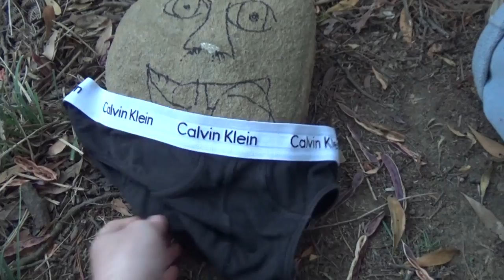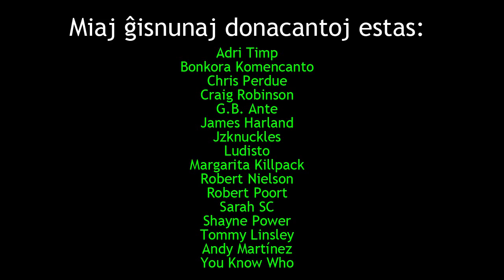Via vivo ne estas enuiga | La rakonto de la roko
Mi pruvas al vi, ke fari interesan videoblogon ne estas malfacile kaj mi pruvas ĉi tion per rakonto plena de historio kaj saĝeco.